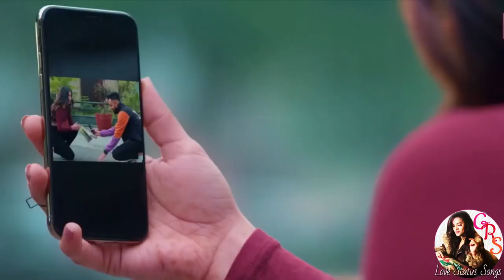CBS46 News Atlanta Stevie Wonder says he is moving to Ghana CBS46 News Atlanta • 5h ago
Love#status#new वीडियो गीत रोमांटिक प्रेम#song